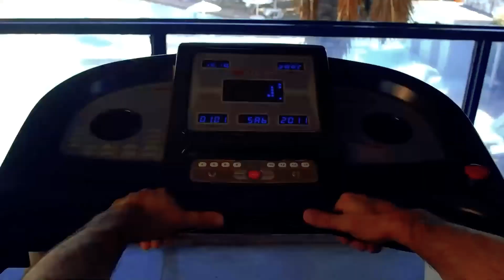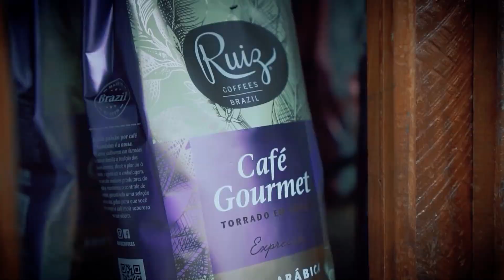SHOW COM TRIO PARADA DURA DIA 10 DE FEVEREIRO NO RIO PETO AUTOMÓVEL CLUBE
PROGRAMA CARLINHOS PINHEIRO - 06/02/2022
O programa Carlinhos Pinheiro á mais de 20 anos no ar, ao vivo o apresentador influente no mundo do Rodeio, do Agro leva o telespectador em diversos cenários e eventos trazendo as últimas novidades do mundo country. Assista online através do nosso canal do Youtube, programas novos sempre às segundas e terças ou acompanhe pela TV Morada do Sol no 43.1 em HD, para toda a região de Ribeirão/SP , Araraquara/SP  e mais toda região de Rio Preto, com de mais de 2 milhões de acessos 🤳📺

APRESENTADOR
CARLINHOS PINHEIRO

Gostou? Curta! Compartilhe com quem você gosta, e deixe seu comentário.